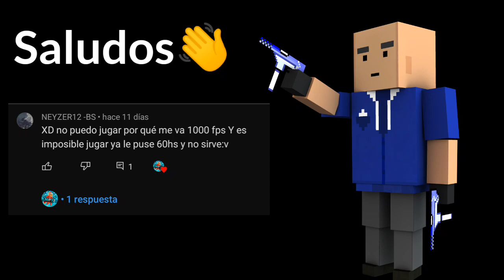Momentos Divertidos Nextbot en Block strike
📱 Celular: Moto E7i Power / Huawei Y5 2018, Neo

🖐🏻Cuántos dedos juegas: 2 dedos

🗡️Armas Favoritos: AK-47, PP-Bizon, G36, AA12, Deagle, Gail y Famas, etc

Kinemaster
Pixelab
PS Touch
XRecorder

Nametag: ANDROIDEMODZ

Nivel: 130

Región: EE.U, Brasil

 🏹"Mirilla"🏹

Tamaño: 21

Grosor: 10

Distancia: 30

Alfa: 1

Dínamica: desactivado

Punto: activado

Color de Mis controles:

Verde💚

Colores recomendados:
Blanco ⬜ Negro⬛